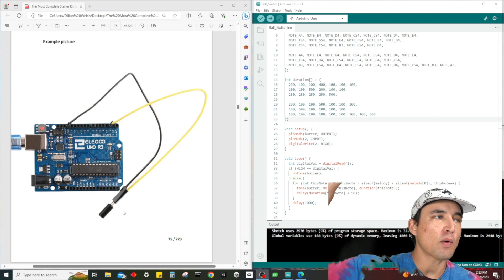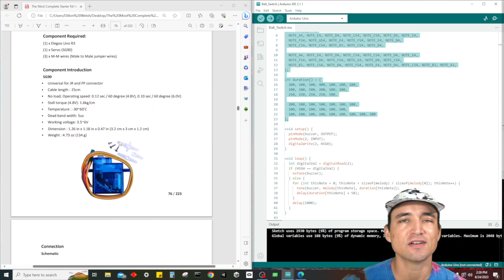🔥 PLAY 8-Bit Song with Tilt Ball Switch & Passive Buzzer - Elegoo R3 Uno Starter Kit Tutorial! 🔥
Welcome to Lesson 8 of the Elgoo R3 Uno Most Complete Starter Kit tutorial series! In this exciting lesson, we show you how to play an 8-bit song from the passive buzzer using the tilt ball switch. 🚀🔌

Watch as we guide you step-by-step through the process of setting up your Elgoo R3 Uno board, connecting the tilt ball switch controlling the passive buzzer to play a song!

No prior programming or electronics experience is needed – we break down the concepts into simple, easy-to-understand instructions.

🛠️ Lesson 8 Topics Covered:
- Learn how to control the passive buzzer with a tilt ball switch and CODE!

📦 Elegoo R3 Uno Kit:
Get your Elegoo R3 Uno Starter Kit and follow along with us! Whether you're a beginner or an experienced hobbyist, this tutorial will provide you with the foundation to unlock endless creative possibilities.

🔗 Relevant Links:
- Elegoo R3 Uno Starter Kit

TimeForDillon, the best crypto & coding news media online!

THIS IS NOT FINANCIAL, LEGAL, OR TAX ADVICE! JUST OPINION! I AM NOT AN EXPERT! I DO NOT GUARANTEE ANY PARTICULAR OUTCOME I HAVE NO INSIDE KNOWLEDGE! YOU NEED TO DO YOUR OWN RESEARCH AND MAKE YOUR OWN DECISIONS! THIS IS JUST EDUCATION & ENTERTAINMENT! USE TIMEFORDILLON AS A STARTING OFF POINT!

This is NOT an offer to buy or sell securities. Investing and trading in cryptocurrencies is very risky, as anything can happen at any time. This information is what was found publicly on the internet. This information could’ve been doctored or misrepresented by the internet. All information is meant for public awareness and is public domain. This information is not intended to slander, harm, or defame any of the actors involved but to show what was said through their social media accounts. Please take this information and do your own research. Most of my crypto portfolio is Ethereum, Bitcoin, and Cardano, but I hold many cryptocurrencies, possibly ones discussed in this video.